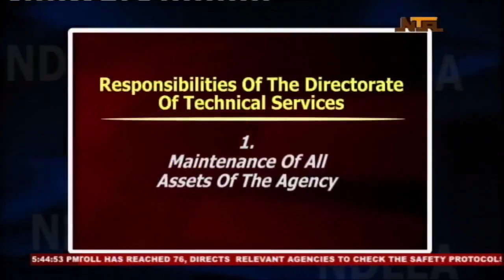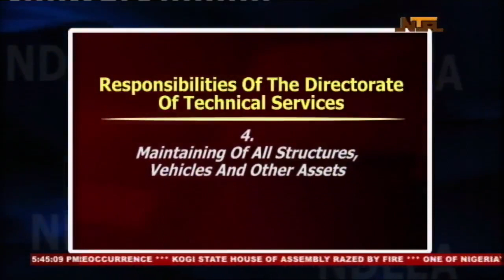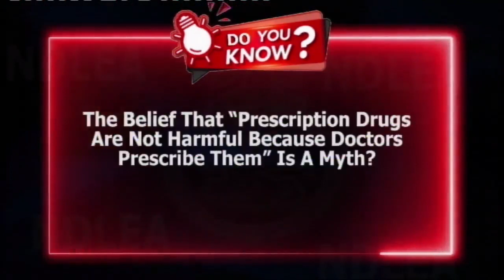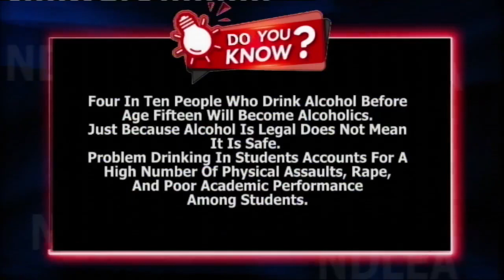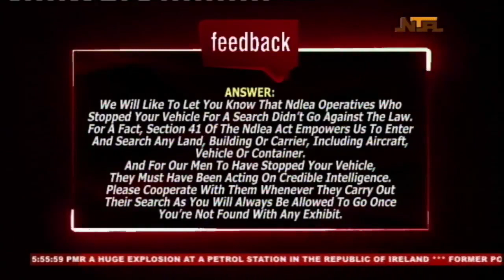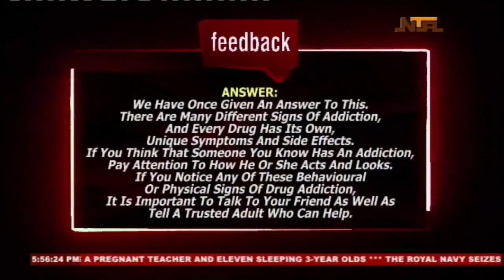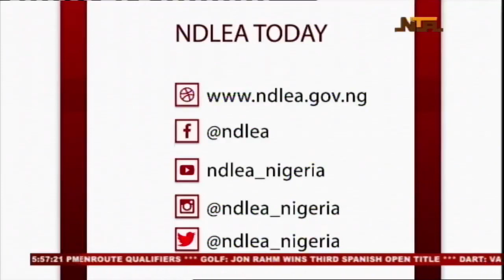NDLEA TODAY ON NTA 10-10-2022